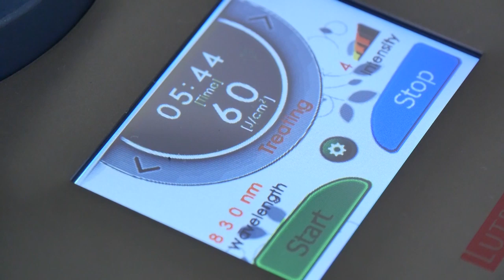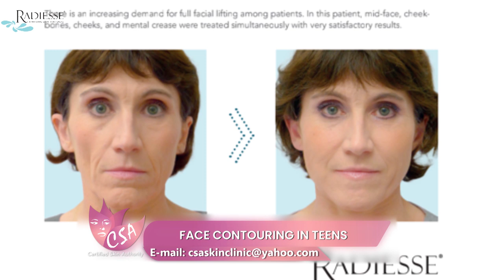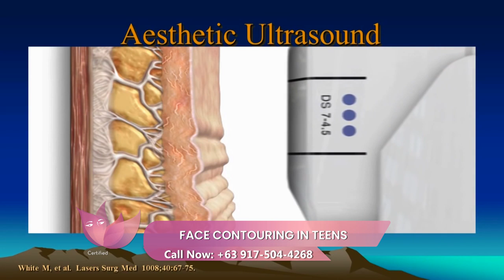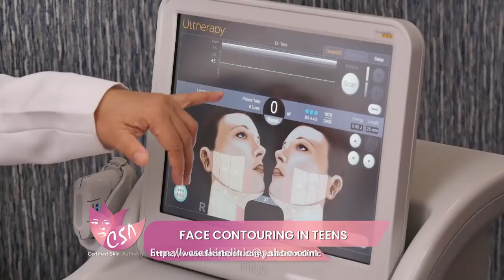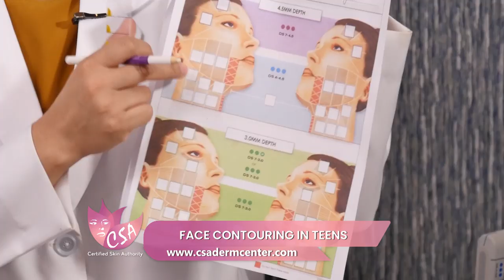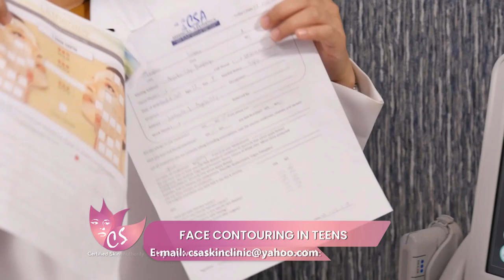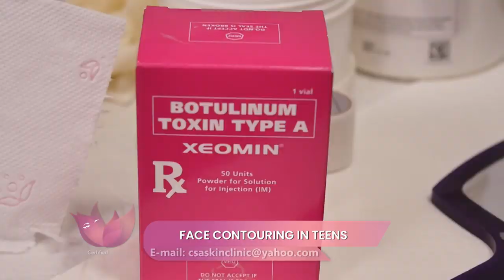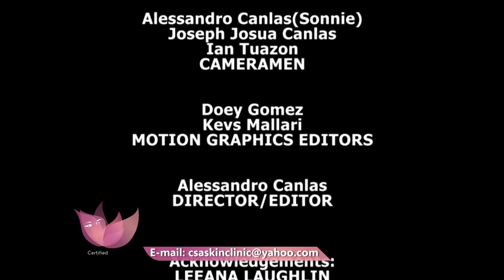FACE CONTOURING IN TEENS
FACE CONTOURING